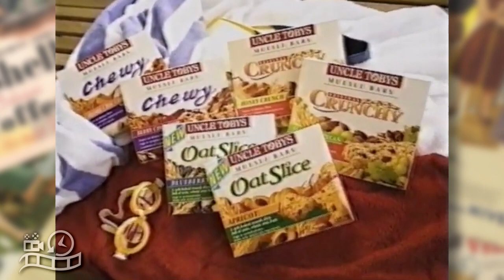Uncle Tobys Muesli Bar Lisa Curry-Kenny Real Fruit & Nuts 1990s Advertisement Australia Commercial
Goodness never tasted so Good. Uncle Tobys Muesli Bar Real Fruit & Nuts 1990s Advertisement Australia Commercial Ad